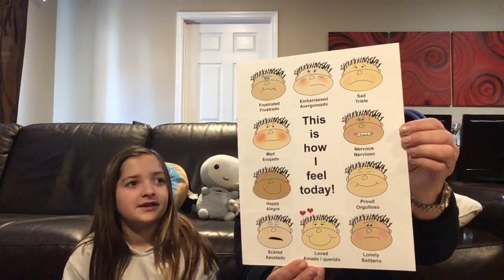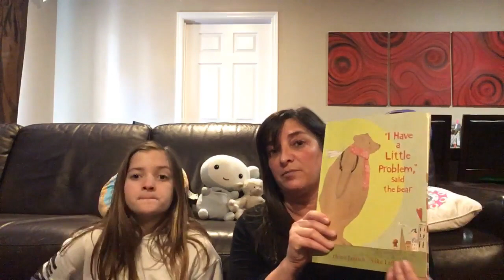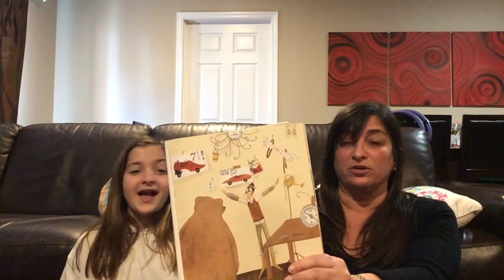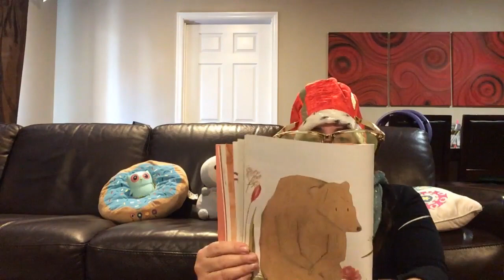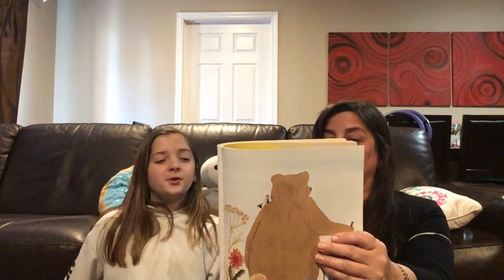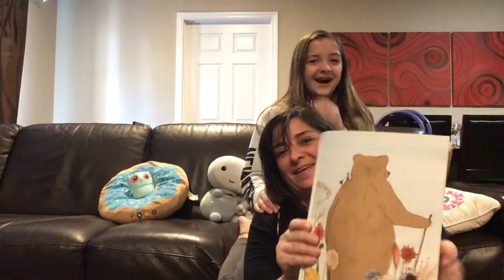Reading '"I Have a Little Problem" Said the Bear' & Activities to Build Listening Skills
Listening is another important life skill!  We all have those days we need to take a beat and listen up.  We are better listeners when we’re fully present (putting down the phone, making eye contact, nodding our heads, etc.).  Being truly heard helps people feel happier, better understood and important!   Bonus – listening not only helps others feel better about themselves, it also improves your relationship.
Quick Activities to Build Listening Skills:
*Play ‘Head, Shoulders, Knees and Toes’
*Game of ‘Simon Says’